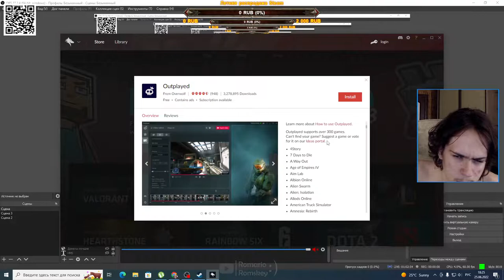СТРИМ Fall Guys №1 ► ОБНОВА БЕСПЛАТНО ДЛЯ ВСЕХ!!!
🟢 TROVO - Romario Romskey
🎮 STEAM - Romario Romskey
🎶 MUSIC PLATFORMS - Roman Vasheto, Romario Romskey
𝙈𝙮 𝙋𝘾:
• GPU: NVIDIA GeForce GTX 1660 6GB
• DRAM: DDR4 Kingston 8GB 2667MHz (x2)
• RAM: 16GB
• CPU: Intel Core i5-10400F 2.90GHz
• MOTHERBOARD: B460M GAMING HD
𝘿𝙚𝙫𝙞𝙘𝙚𝙨:
• Gaming Mouse: Bloody Q81 Curve USB Black
• Monitor: Samsung S22R350 LS22R350FHUXEN
• Keyboard: Defender Ultra HB-330L
• Microphone: Fifine K669
• Speakers: Creative inspire T3100 2.1
• Webcam: Logitech C922 FullHD Pro Stream
• Headphones: Philips Bass+ SHL3075WT/00

Hi, my name is Roman, and I run this YouTube channel under a pseudonym - Romario Romskey.  Here, I shoot videos of various topics - from anime covers, popular songs, video games to short videos about all sorts of things and memes)) If you like this kind of content, or you have ideas or wishes for the further development of the channel - write in the comments, and  it's over - SUBSCRIBE AND LIKE👍🏻 (OR DISLIKE👎🏻)
                   ✓Good Luck, 💫 See You Soon!✓